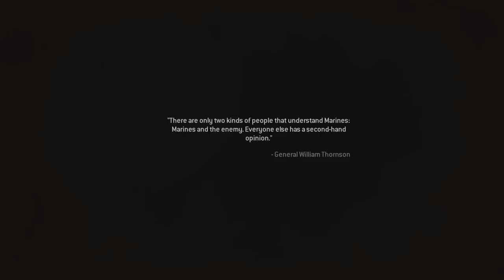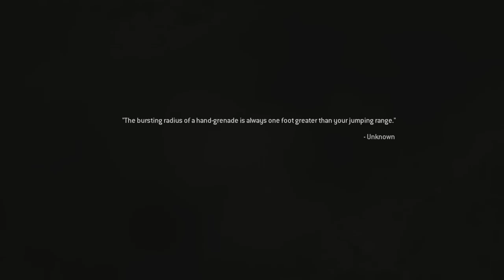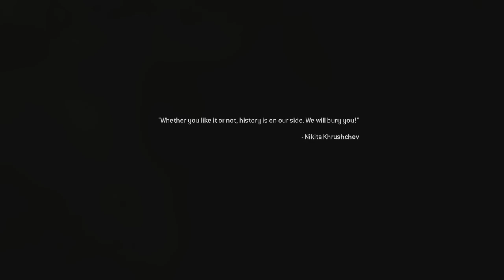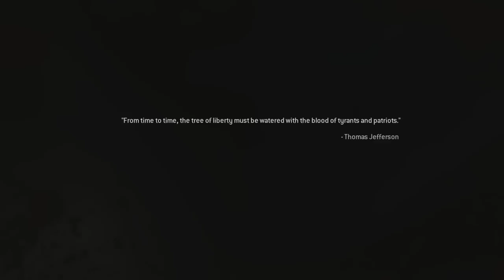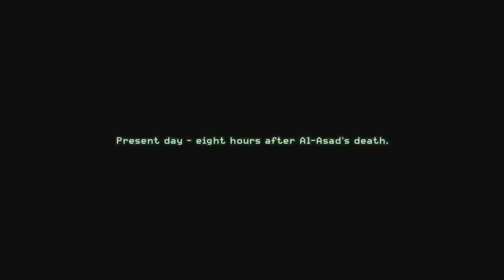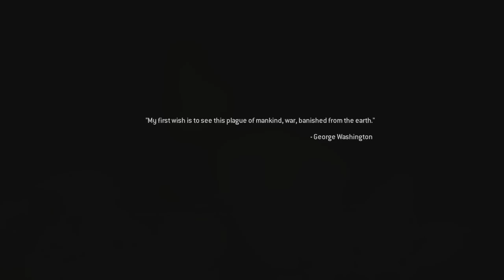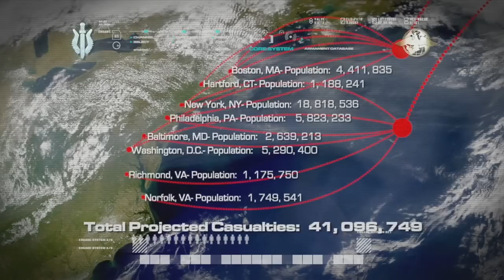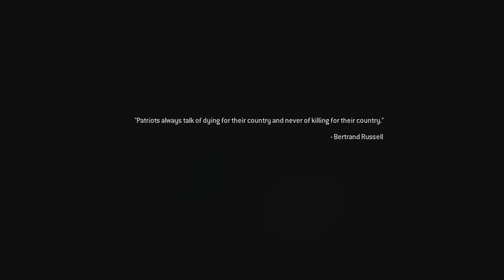Call of Duty 4 Modern Warfare Remastered Full Game Movie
Call of Duty 4 Modern Warfare Remastered Gameplay part 1 walkthrough